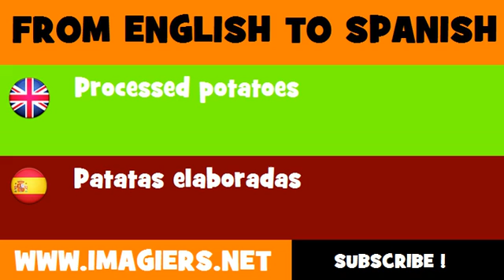ESPAÑOL = INGLÉS = Patatas elaboradas